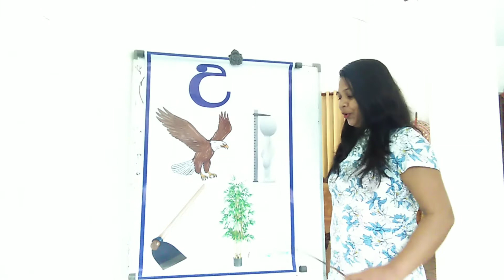"උ" අකුර හදුනා ගනිමු ...Sunray online pre-school ...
"උ"   අකුර සහ අකුරේ ශබ්දය හදුනා ගනිමින් වචනයක   "උ"   අකුර යෙදෙන තැන් පිළිබඳව අවබෝධයක් ලබා ගැනීමට හැකි වේ